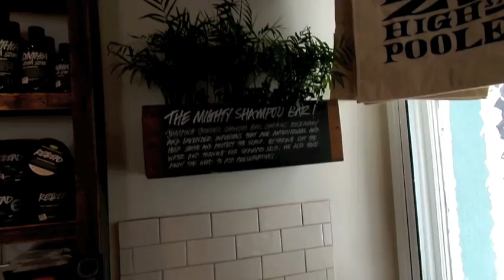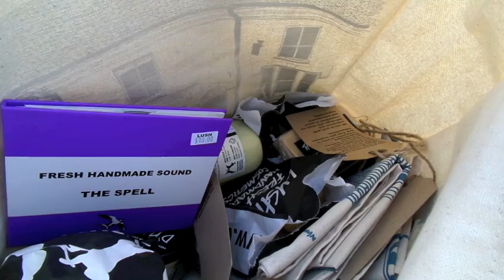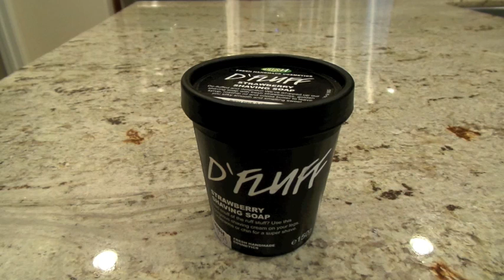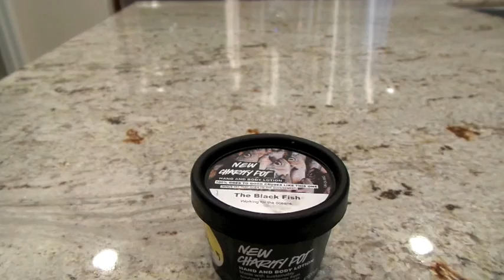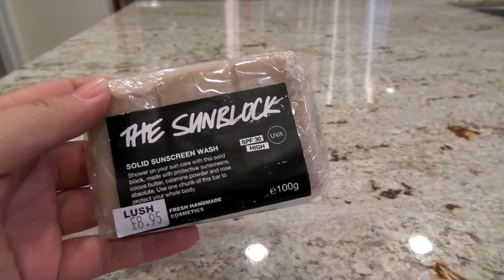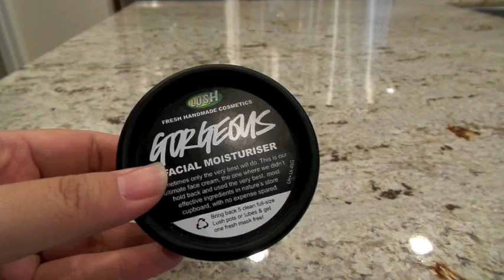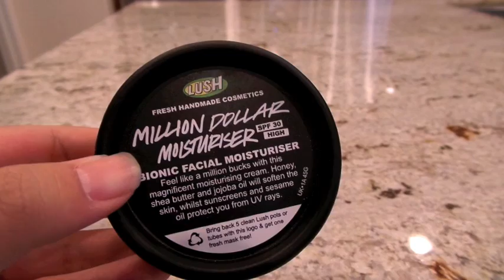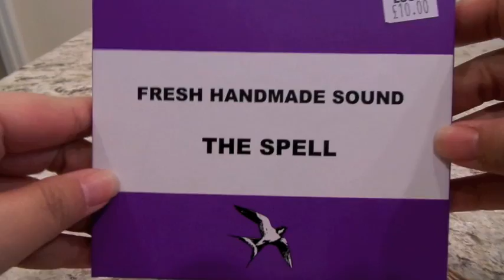Visting the Lush shop in Poole & Lush UK Haul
I recently went on a vacation to England and made the trip to Poole to see the original Lush shop!  This video is a compilation of clips I filmed while in Poole, followed by a Lush haul from items I bought while in England.  I also visited the Lush Spa and received the treatment, The Spell.  Amazing!  Enjoy the video!